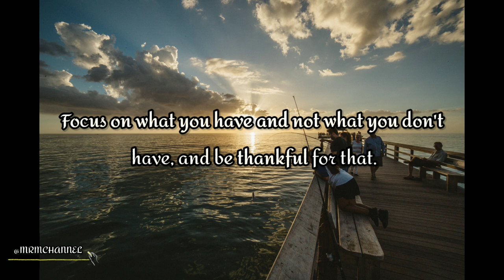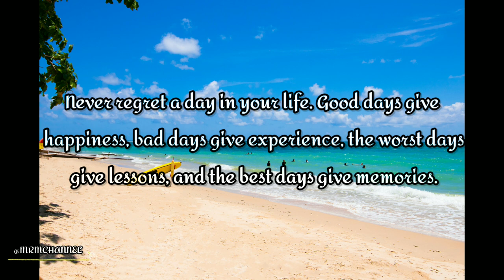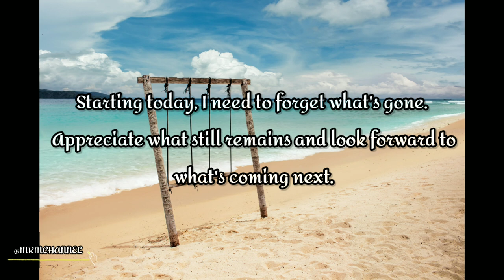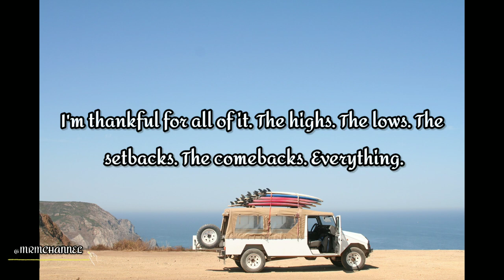Appreciation | MRM CHANNEL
ᴍᴜꜱɪᴄ|ʀᴇʟᴀxᴀᴛɪᴏɴ|ᴍᴏᴛɪᴠᴀᴛɪᴏɴ